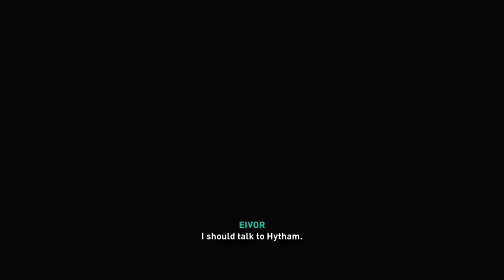ASSASSIN'S CREED: VALHALLA - PS5 Walkthrough - PART 39 - JARVIK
Assassin's Creed Valhalla Gameplay Walkthrough Part 39 includes the quests...

The Welcoming Party
Burning The Firebrand
Pricking The Needle
Closing The Vault
Reporting On Jarvik
Blame And Sail

This no commentary HD walkthrough for Assassin's Creed Valhalla available on PC PlayStation 4 Xbox One PlayStation 5 Xbox Series X|S will include the Full Game Main Campaign Story Missions Side Missions Collectibles Cutscenes Gameplay and Ending.